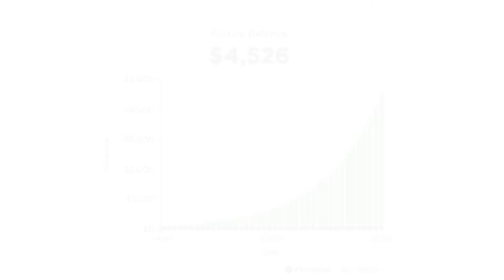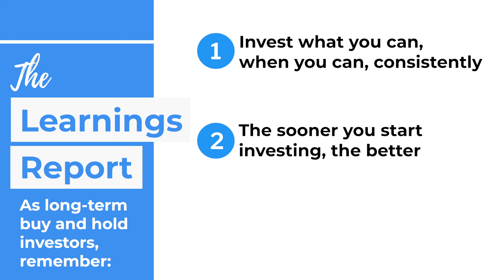Compound Interest for Beginners | What is Compound Interest & How Does it work?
What is compound interest and how does it work? Compound interest can make you a millionaire and in this video we show you how. Albert Einstein referred to compound interest as the 8th wonder of the world and said that: "Those who understand it, earn it. Those who don't, pay it". After watching this video, we hope you'll be part of the group that understands compound interest!

💡 Key Learnings:
0:00 1️⃣ What is Compound Interest?
0:50 2️⃣ How Compound Interest Works?
3:32 3️⃣ The 2 Main Rules of Compound Interest
3:45 6️⃣ Conclusion

You may have heard about this thing called 'compound interest' - but what exactly is compound interest it and how can it make you a millionaire? In the world of investing, compound interest is your friend. Your best friend. However, compound interest isn't a get rich quick scheme and thats why so many people don't fully appreciate its power. It's a slow burner.

However, if you have the patience and discipline to allow it do its thing, compound interest really can make you a millionaire. All you need is two things: time & patience. And a little bit of money of course - but not as much as you think. Compound interest is what can turn $100 into $4,500 dollars, without you lifting a finger. And if you're able to invest a little bit more than $100, and add it it consistently, you'd be amazed at the power of compound interest and what it can do!